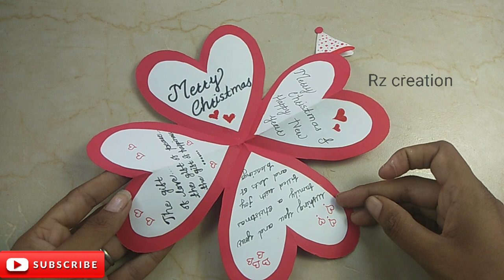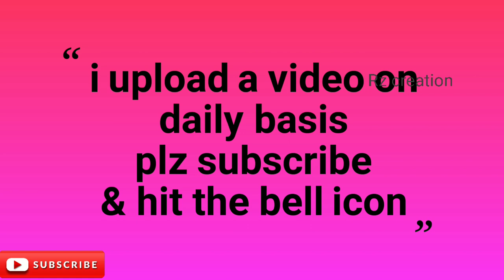christmas greeting card | handmade christmas card easy |christmas greeting card making ideas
required material :-

1 - Papers
2 - scissor
3 - pencil
4 - icecream stick or popsicle
5 - black marker
6 - fevical

christmas greeting card making ideas
christmas greeting card drawing
handmade christmas card easy
 how to make christmas greeting card easy
diy christmas greeting card
handmade christmas greeting card
christmas card making
christmas card
christmas card ideas
christmas card tutorial
merry christmas 2020
diy christmas tree greeting card
easy and beautiful christmas card
diy christmas card
christmas card making ideas
Easy Christmas card making
How to make Christmas Card
3d christmas pop up card
how to make a 3d pop up
xmas cards
christmas pop up book
Christmas Greeting Card
handmade christmas greeting cards
christmas card
christmas greeting card ideas
new year greeting card
 crafts
hack
life hacks
ideas
DIYs
creative
handmade
Paper
 with paper
out of paper
paper crafts
paper hacks
ideas with paper
DIY paper
paper roses
 art
decorate
colorful crafts
room decor projects
trick
decor ideas
 tips
how to decorate
 card
greeting card
Christmas gifts
Christmas card
xmas
christmas card making
santa card

5 min craft ideas for home
5 minute craft
diy 5 minute crafts
paper craft
5 minute crafts with paper
art and craft for home decoration
5 minute craft ideas
5 min craft with paper
5 minutes paper craft
diy crafts
diy projects
5 minute craft decor ideas
5 minute crafts
diy paper
5 minutes craft of paper
5 minute crafts paper
5 minute crafts in paper
5 minute crafts home decor
room decorating ideas
DIY
DIY projects
Handcraft
craft ideas
DIY
DIY Craft
 Crafts
 Room Decor
diy
 do it yourself
 useful things
lifehacks
 tricks and tips
 diy projects
 diy activities
 handcraft
tutorial gift box
gift wrapping ideas
gift ideas
how to make gift
paper crafting
cardmaking
gift
 gifts
cute
craft ideas
best out of waste
paper crafts
 paper craft
paper crafts for school
easy origami
 how to paper craft howto tutorial children  handcraft tips 5-minute crafts family useful things easy life hacks crafts diy 5-minute crafts tricks do it yourself diy projects kids paper tricks diy activities simple life hacks family lifehacks

Jingle bells